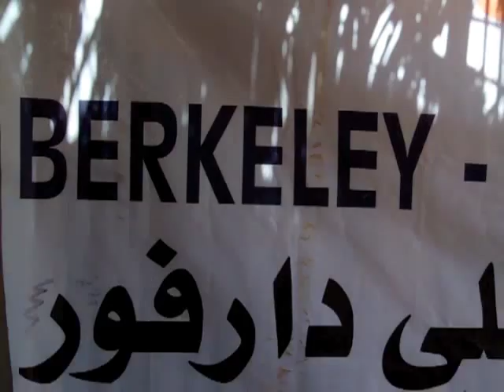Women cooking with the Berkeley-Darfur Stove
See Hawa and Mariam show off their stoves and women at a cook-off compare the Berkeley-Darfur Stove against traditional methods of cooking in El Fasher, North Darfur, Sudan.